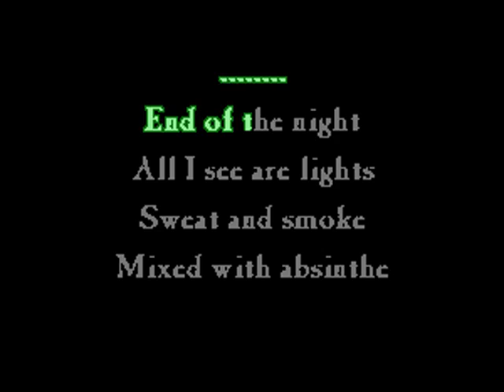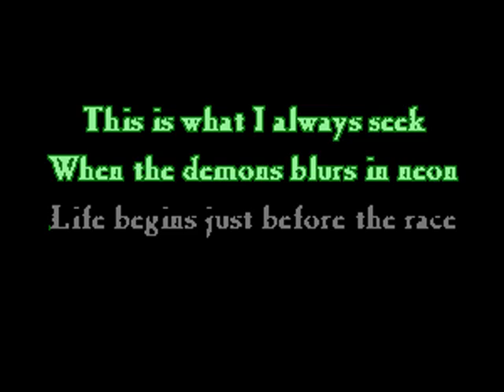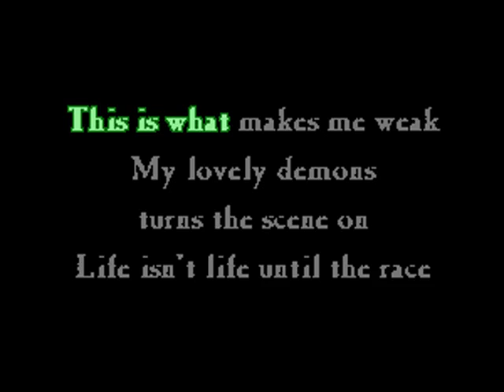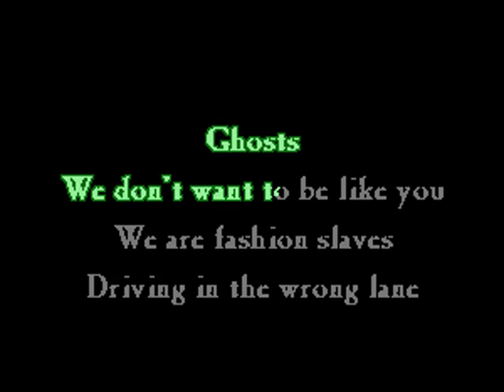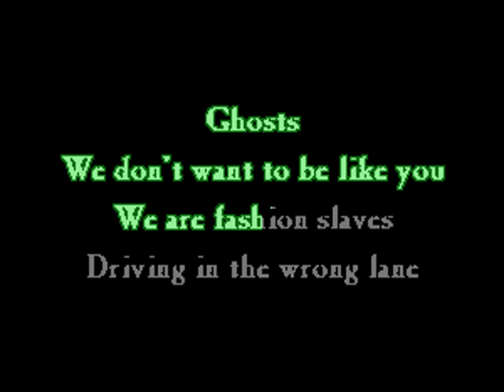Colony 5 - Ghosts - Karaoke w. lyrics - Caritas